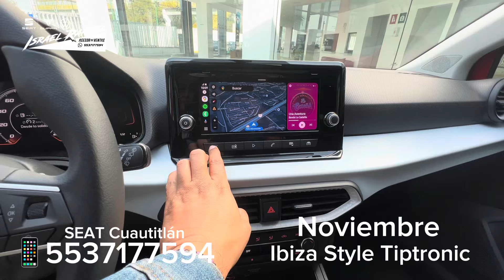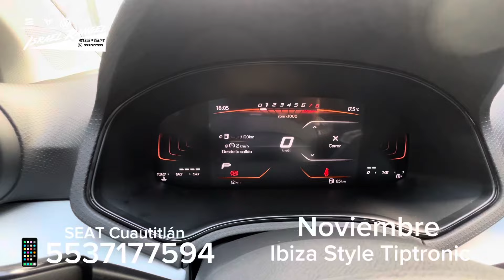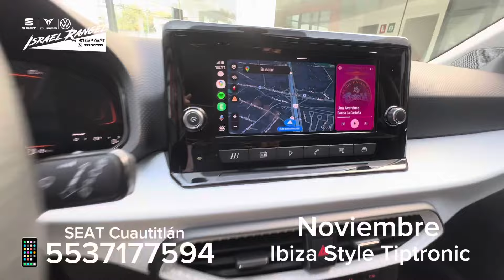Ibiza Style Tiptronic 2024 // Oferta Noviembre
$358,900

Oferta Noviembre 2024
Ibiza Style Estándar
$341,900 + 1 año de seguro Gratis
Contado $337,900

Ibiza Style Tiptronic
$358,900 + 1 año de seguro Gratis
Contado $352,900

Con Israel Rangel asesor en